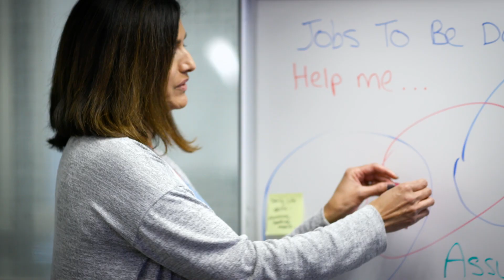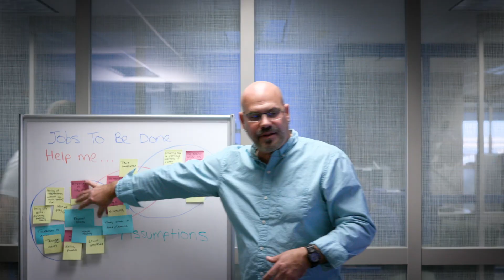Introduction | RED Labs | State Farm®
What do drones, block chain, cloud, AI and virtual reality all have in common? Check out RED Labs at State Farm to find out more!

Like a good neighbor, State Farm is there.®